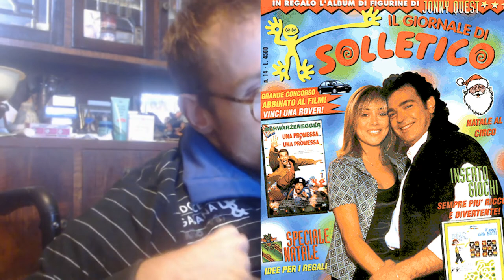HO TANTA VOGLIA DI... 90!!! 📟 "TAG ANNI 90"💾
QUALCUNO SA IL CREATORE DEL TAG? In caso modificherò.
Grazie a quel bell'uomo di Renato ASMR ) per avermi gentilmente taggato.
Vi lascio alle domande del tag!

1) Pensando a quando eri piccolo, qual è il primo ricordo felice che ti viene in mente?
2) Da piccolo facevi collezioni? Quali?
3) Quando i social non esistevano e si messaggiava con gli sms pagandoli, quale cellulare avevi? A quanti anni te l'hanno regalato?
4) Qual è la prima canzone che ti viene in mente pensando agli anni 90?
5) Quale era il tuo programma o film preferito di quei tempi? Usavi il videoregistratore?
6) Quali sono state le tue scarpe preferite in quegli anni?
7) Videogioco/gioco da tavolo più usato a quei tempi?
8) Guardando le foto di noi da piccoli, eravamo vestiti strani.. Condividi, se hai piacere, una foto del "mini te".
 9) Pensando a quanto sono cambiati i tempi, sei nostalgico e vorresti vivere come prima o sei felice di come tutto sia evoluto?

Track Info:
Title: New Happy Day by fennec beats